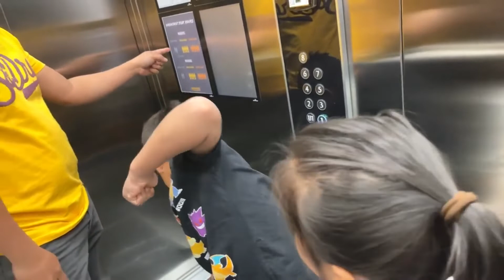The HD — LE Connection: Trip To Bodø - 2022